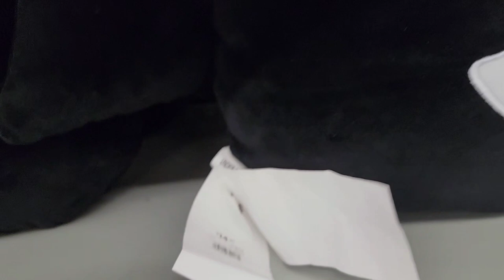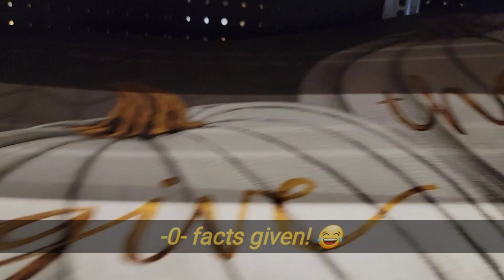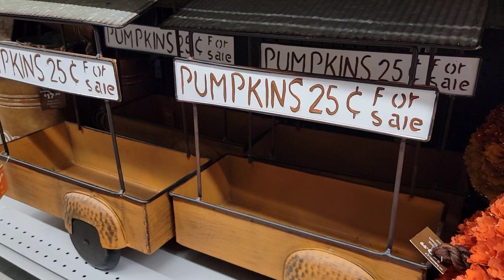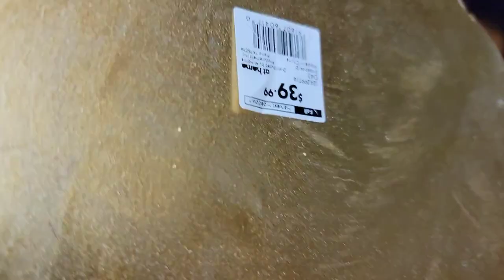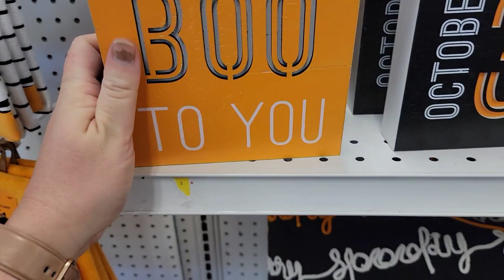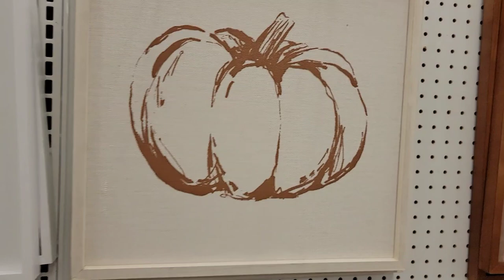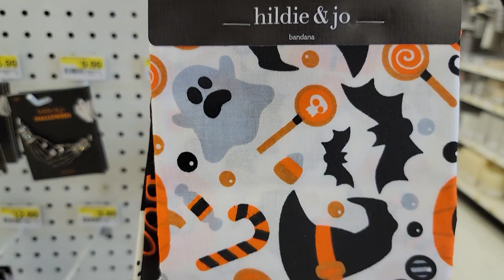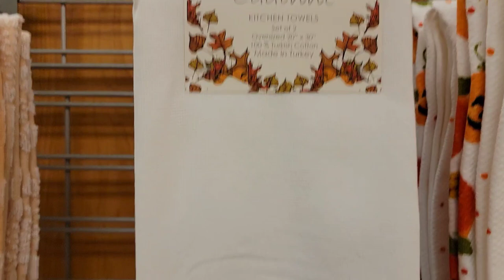Halloween Hunting With My Momma, Unboxing A Bath & Body Works Online Exclusive & A Haul Show & Tell!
Hey there you lovely humans!

Check out KT's Diner in the Point & Shoreland Community of Toledo! 5157 Suder Ave. Toledo,  OH 43611

And if we're not already, let's be friends on social media! You can find me here: